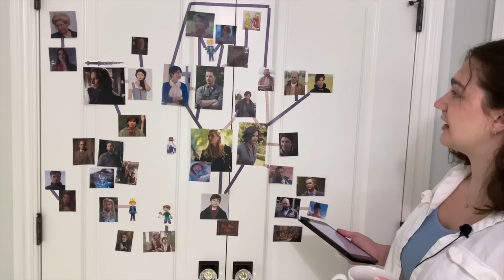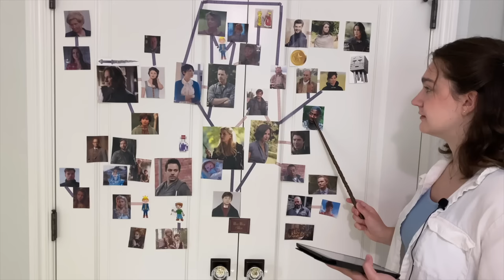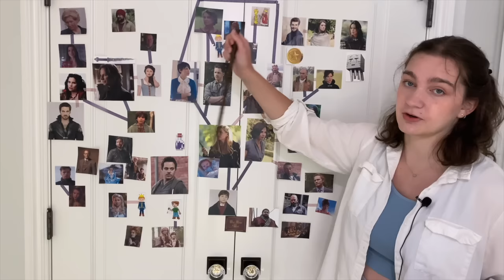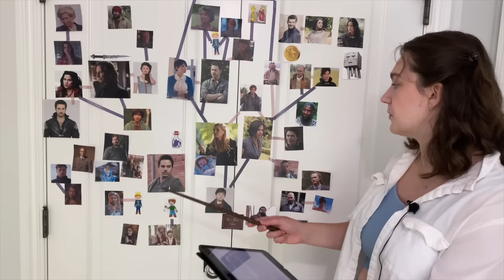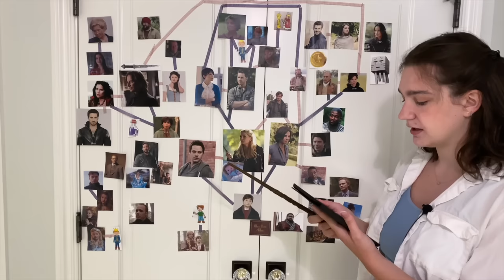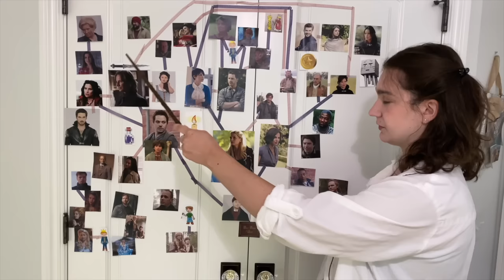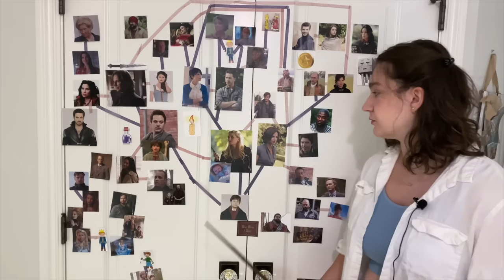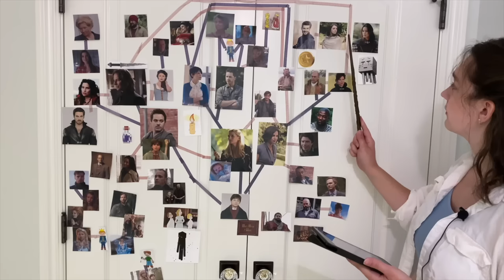everything that happened in once upon a time season 2! (ouat family tree explained! again!)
ever wonder what happened in once upon a time season 2? who is captain hook in once upon a time? who is henry's dad? what the hell is the ouat family tree? you're in luck! in this video i recap and breakdown everything that happened in season 2 of once upon a time AND i try my hand at explaining the ouat family tree. enjoy!

0:00 - 3:02 intro
3:02 - 12:53 episode 1 "broken"
12:53 - 20:23 episode 2 "we are both"
20:23 - 28:35  episode 3 "lady of the lake"
28:35 - 37:45 episode 4 "the crocodile"
37:45 - 43:40 episode 5 "the doctor"
43:40 - 49:28 episode 6 "tallahasse"
49:28 - 57:19 episode 7 "child of the moon"
57:19 - 1:01:18 episode 8 "into the deep"
1:01:10 - 1:09:13 episode 9 "queen of hearts"
1:09:12 - 1:14:24 episode 10 "the cricket game"
1:14:14 - 1:21:07 episode 11 "the outsider"
1:21:07 - 1:32:18 episode 12 "in the name of the brother"
1:32:18 - 1:39:13 episode 13 "tiny"
1:39:13 - 1:46:49 episode 14 "manhattan"
1:46:49 - 1:53:54 episode 15 "the queen is dead"
1:53:54 - 2:02:41 episode 16 "the miller's daughter"
2:02:41 - 2:10:29 episode 17 "welcome to storybrooke"
2:10:29 - 2:18:26 episode 18 "selfless, brave and true"
2:18:26 -2:24:55  episode 19 "lacy"
2:24:55 - 2:30:33 episode 20 "the evil queen"
2:30:33 - 2:36:13 episode 21 "second star to the right"
2:36:13 - 2:44:52 episode 22 "and straight on till morning"